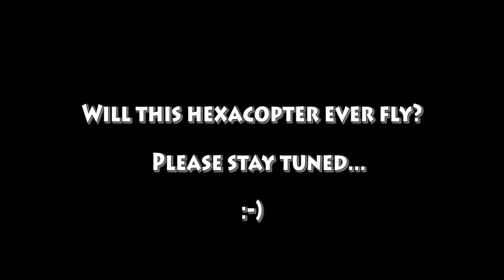DJI F550 propeller finger cut (DON'T TRY THIS @ HOME) !!!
After some wrong gain settings and a skipped compass calibration I had to pay the piper... I just wanted to see this thing fly stable to check if all the parameters are correct but like a lot of people will say : READ THE F***ING manual :-)